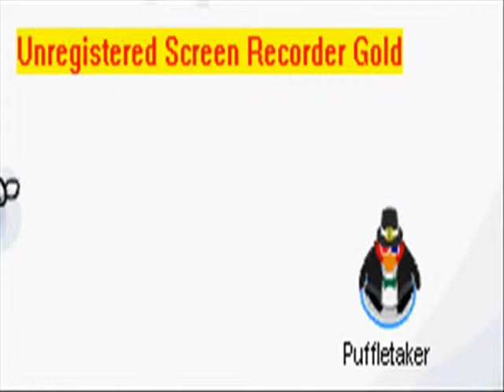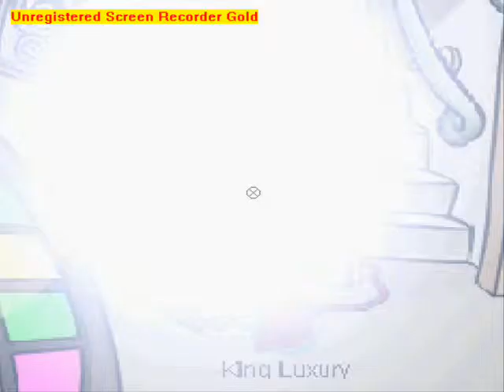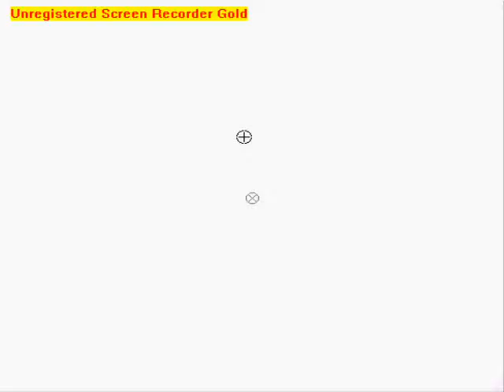The Puffletaker - Clubpenguin 3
Thigs started to geta little to much in this movie. Enjoy it!